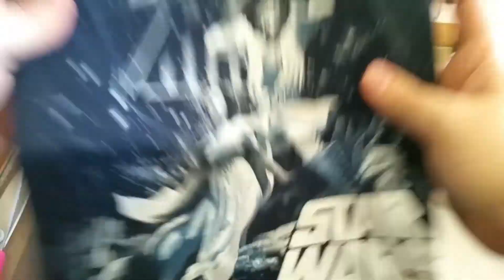Abriendo Productos Star Wars - Fans Star Wars España - Nunca Jamás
Hola y bienvenidos a un nuevo video :D

Hoy traigo el unboxing de dos productos de Star Wars que me han tocado en un concurso de Facebook :D aqui dejo el enlace de los grupos que nombro ^^